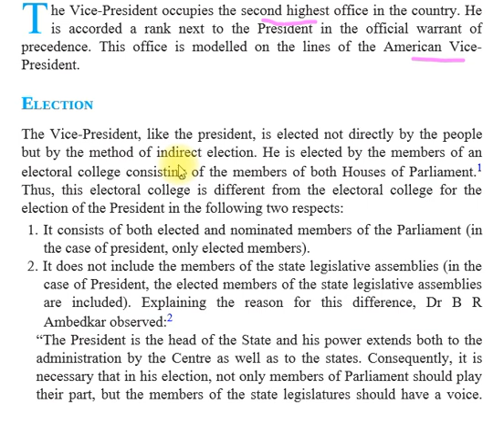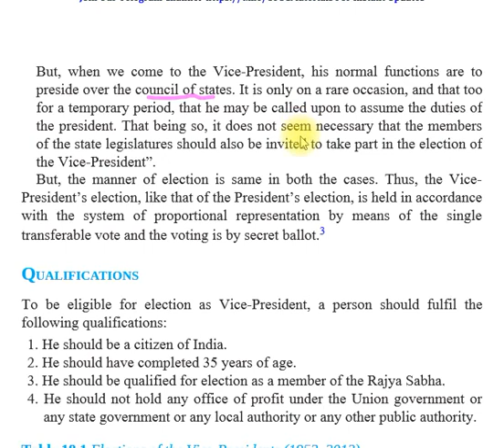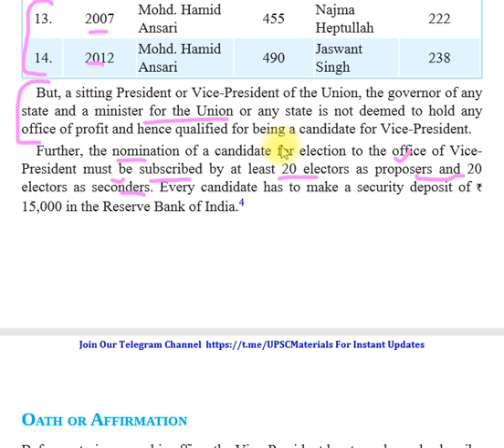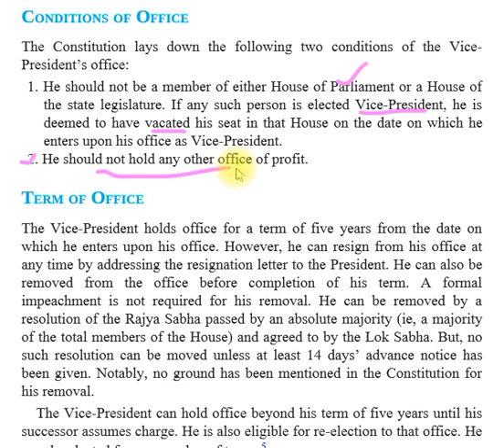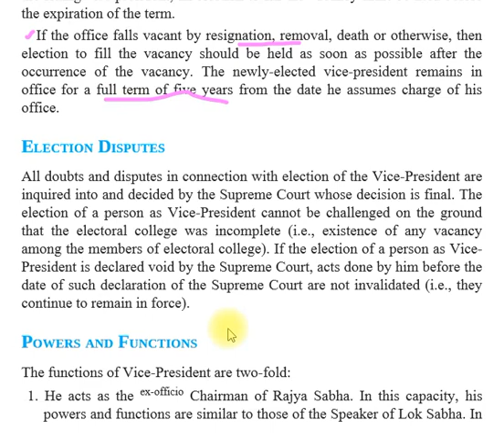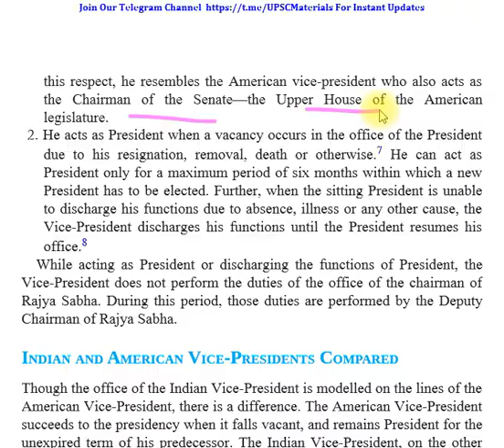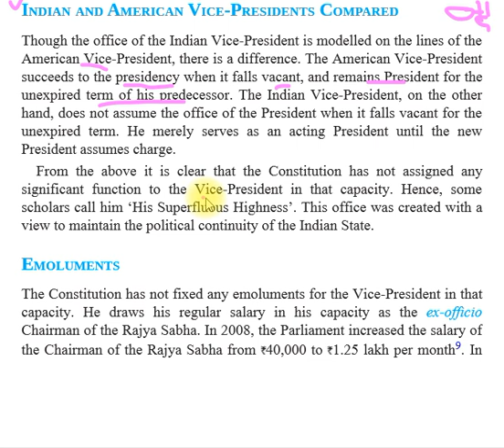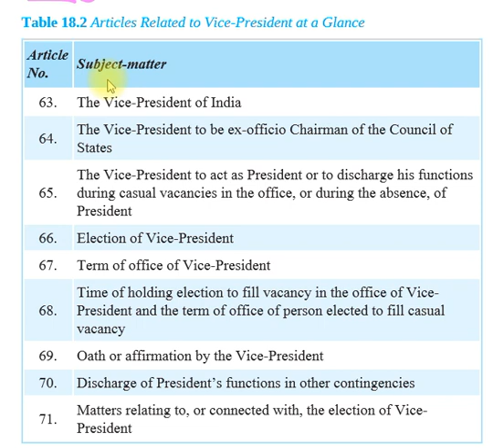Vice-President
Functions
Powers